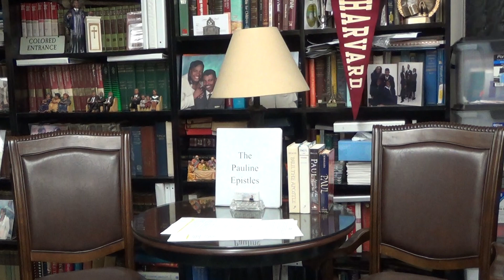Pastoral Epistles - Lecture 4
This lecture begins with 1 Timothy 4 and continues through 2 Timothy until the end.